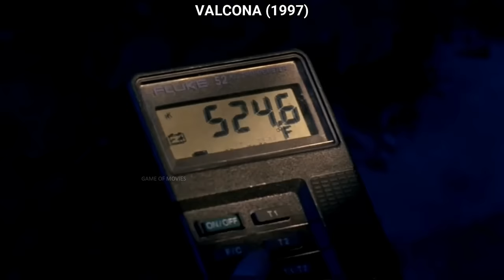Lava Floods The ENTIRE City, Creating Nightmare For 3.5 Million People | Movie Explained in Hindi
Movie:- Volcano 1997

A volcano erupts in downtown Los Angeles and a city official and a seismologist try to stop its inevitable flow through the city.

Storyline
omething unspeakably chilling is ultimately starting to heat up at The City of Los Angeles! Beneath the famed La Brea Tar Pits, a raging volcano has formed, raining a storm of deadly fire bombs and an endless tide of white-hot lava upon the stunned city!